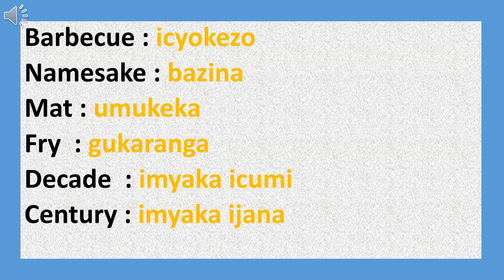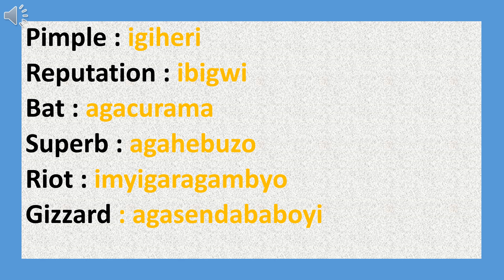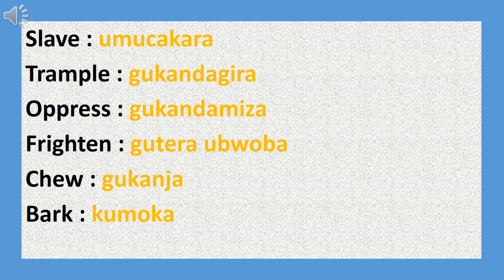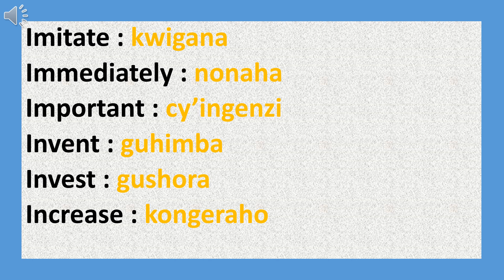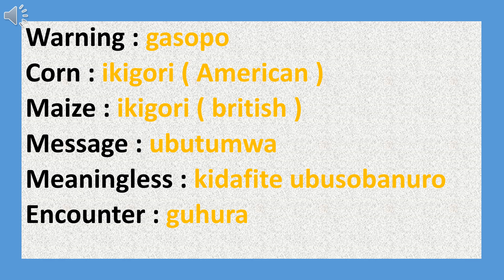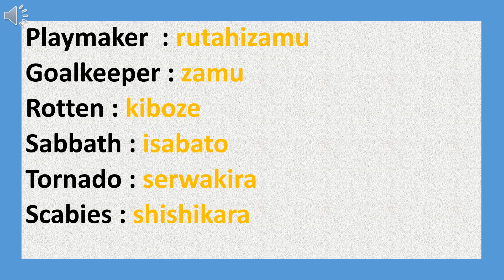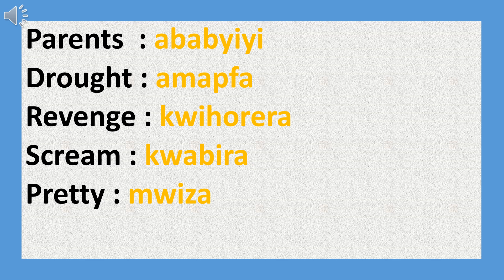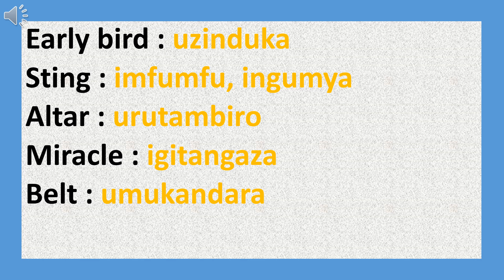🛑L10: AMAGAMBO YIGISHA ICYONGEREZA II ICYONGEREZA N'IKINYARWANDA II IGA VUBA ICYONGEREZA.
UGIYE KWIGA AMAGAMBO 1000 Y'ICYONGEREZA ASOBANUYE MUKINYARWANDA, IYO UZI AMAGAMBO Y'ICYONGEREZA MENSHI MU CYONGEREZA BIGUFASHA KUZAMURA ICYIZERE CYO KUVUGA ICYONGEREZA.
Twandikikire kuri Whatsap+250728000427 niba ukenye kutuvugisha.
 I NEED A COMPUTER TO PREPARE MORE GREAT VIDEOS, IT WILL HELP SO MUCH. THANK YOU